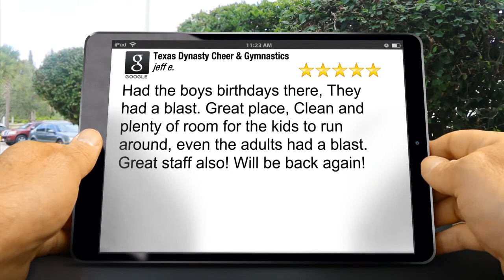Texas Dynasty Cheer & Gymnastics Waco TX 5 Star Review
Had the boys birthdays there, They had a blast. Great place, Clean and plenty of room for the kids to run around, even the adults had a blast. Great staff also! Will be back again!

Texas Dynasty Cheer & Gymnastics
800 Schroeder Dr
Waco TX
76710